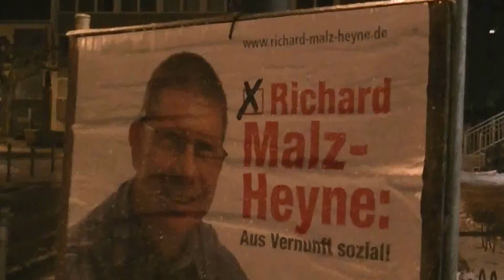Bürgermeisterwahl Groß-Gerau - 20.01.2013 - Teil 1.wmv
Beginnend beim Besuch im Wahllokal , weiter über das Büro des Wahlleiters (der mit seinem Team reichlich Organisationsarbeit im Hintergrund leistete), ein Briefwahllokal und ein Wahllokal im Gebäude des alten Amtsgerichtes (Lehrung Wahlurne/Zählung Stimmzettel) bis in den großen Saal des historischen Rathauses, in dem zahlreiche Menschen die öffentliche Präsentation der Wahlergebnisse verfolgten.